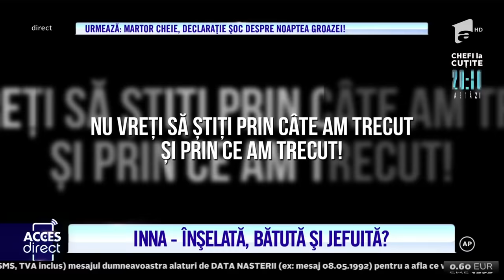Povestea unei tinere, desprinsă parcă dintr-un film de groază: "Sunt lovită și la cap! Tremur!"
O poveste terifiantă! O poveste așa cum nu am mai auzit! Este vorba despre o tânără, care ar fi avut încredere în iubitul și în prietena ei. Ceea ce ar fi trebuit să fie o petrecere între ei, între cupluri, ar fi devenit un coșmar. Tânăra și-ar fi surprins iubitul și prietena sărutându-se.

Urmăreşte „Acces Direct” şi pe:
➠ TV Antena 1, de luni până vineri, de la ora 17:00.